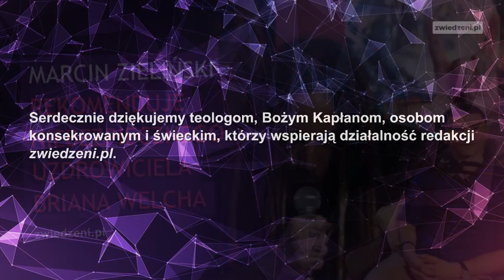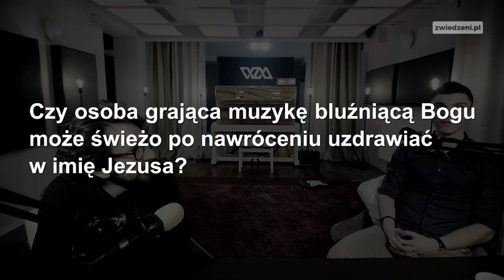Marcin Zieliński rekomenduje niebezpiecznego uzdrowiciela Briana Welcha.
Czy osoba wykonująca satanistyczne gesty po nawróceniu i będąca w zespole grającym antychrześcijańską muzykę może uzdrawiać w imię Jezusa jak twierdzi Marcin Zieliński?